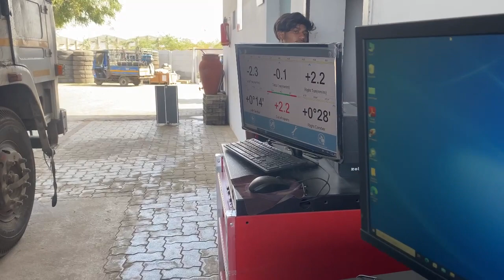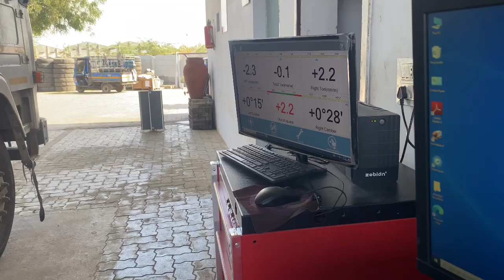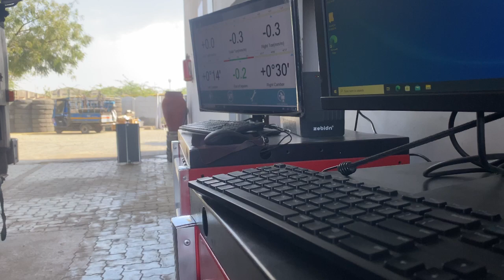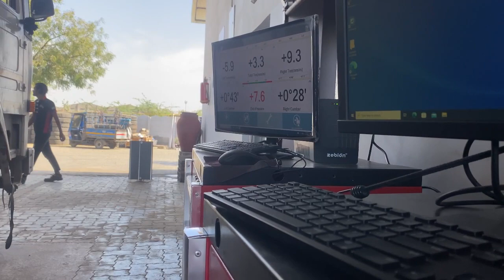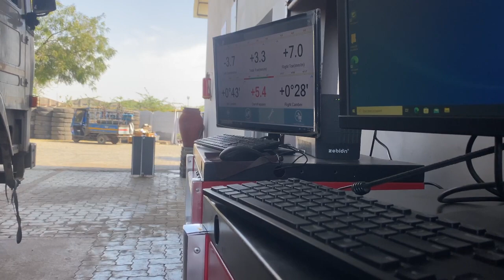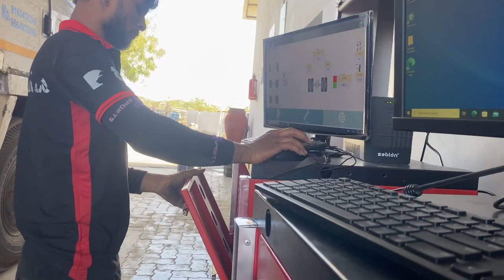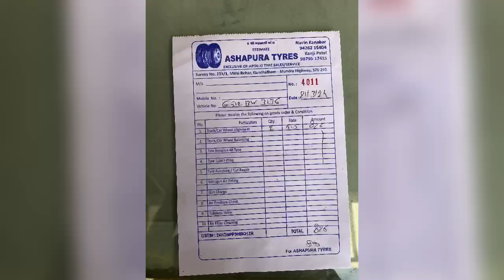Wheel alignment, | Gandhidham | computer system se| जर्मन टेक्नोलॉजी से | मैंने हाथ से बूस्टर डाला,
Wheel alignment
Gj rider vlog

Alignment
Truck wheel alignment
Truck alignment
DIY wheel alignment
Front end alignment
 Anuj vlog
Gj12 vale vlog